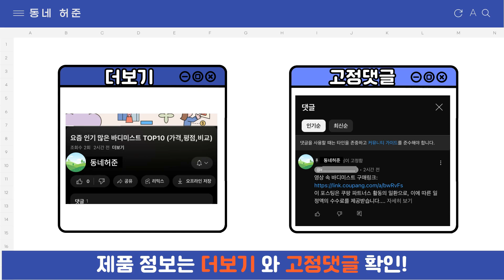요즘 인기 많은 톰포드선글라스 추천 TOP7 (가격,평점,비교)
요즘 가장 잘팔리는 톰포드선글라스 추천
 영상 속 톰포드선글라스 구매링크:

1위 : 톰포드 남녀공용선글라스 TF642K 74G
가격 : 49,000원

2위 : 톰포드 선글라스 TF1055K 01B 캣츠아이 빅사이즈 아시안핏 명품 뿔테
가격 : 328,710원

3위 : 톰포드 선글라스 TF858N 01A ANSEL 명품 블랙 뿔테 라운드
가격 : 288,670원

4위 : 톰포드 이동욱 선글라스 TF1135K 01A 명품 뿔테 사각 아시안핏
가격 : 418,100원

5위 : 톰포드 선글라스 TF974K 01A 명품 아시안핏 빅사이즈 뿔테
가격 : 358,510원

6위 : 톰포드 선글라스 TF646 01N MARCO 02 명품 블랙 뿔테 사각
가격 : 288,670원

7위 : 톰포드 선글라스 TF898K 01A 명품 하금테 오버핏 아시안핏 라운드
가격 : 328,710원